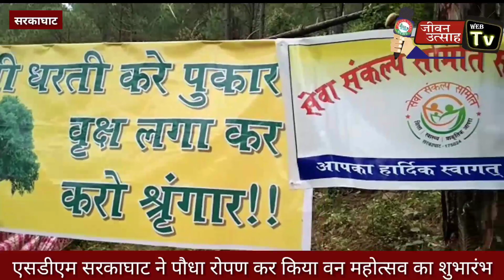वन विभाग और रेडक्रॉस सोसाइटी द्वारा व मुखयातिथी एसडीएम सरकाघाट ने पौधारोपण कर किया शुभारंभ